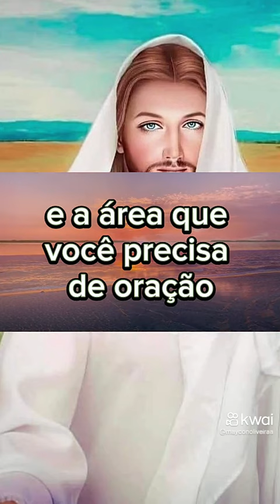17 de abril de 2023